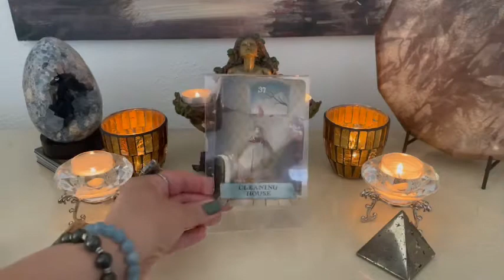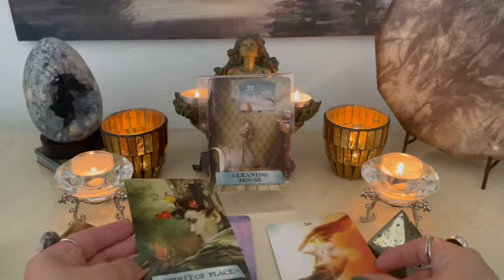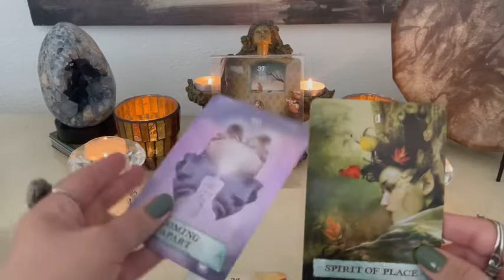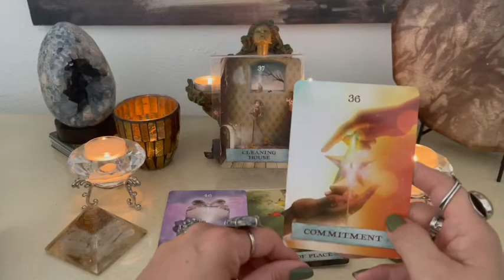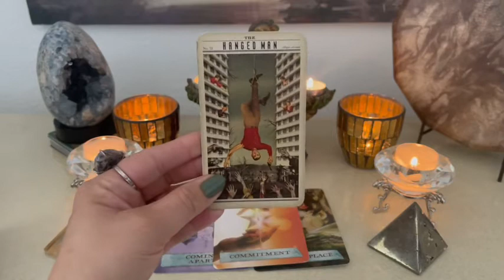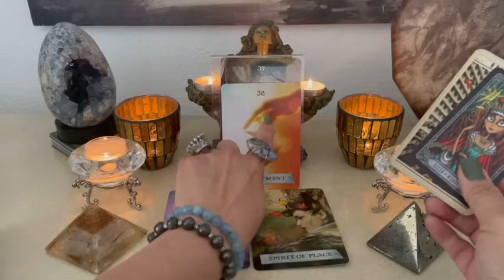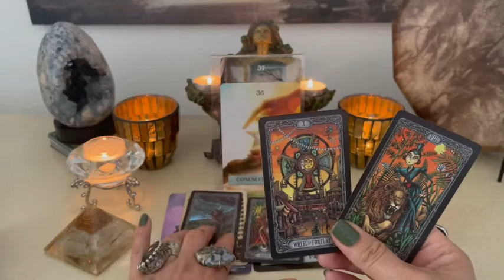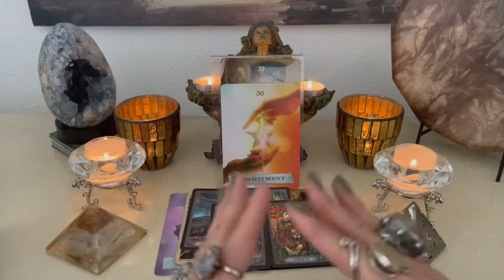Making Way For The New 🥰